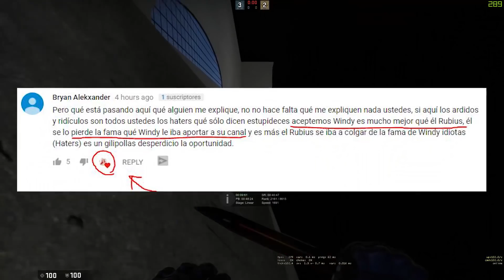ELRUBIUS ''DISCRIMINA'' A WINDY GIRK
★Miniaturas★ ➨YO